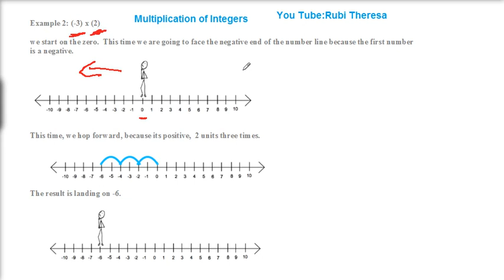MULTIPLICATION OF INTEGER / EXAMPLE 2